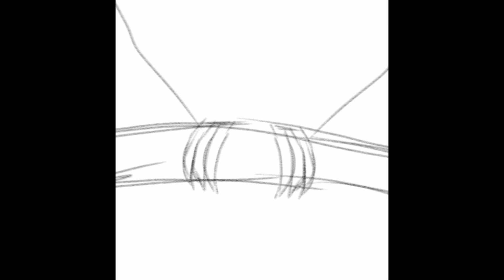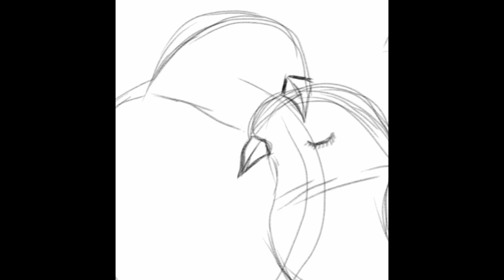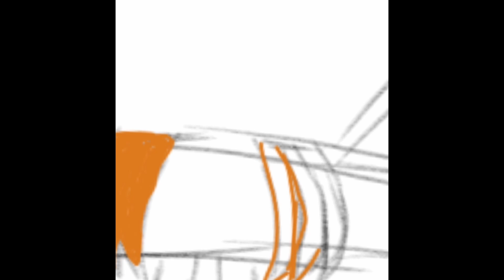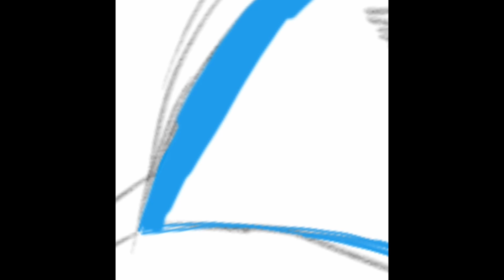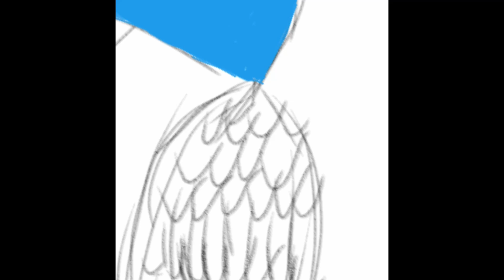love birds landscape sketch, how to sketch love birds sketch with styluspen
love birds landscape sketch, how to sketch love birds sketch with styluspen on sketchbook